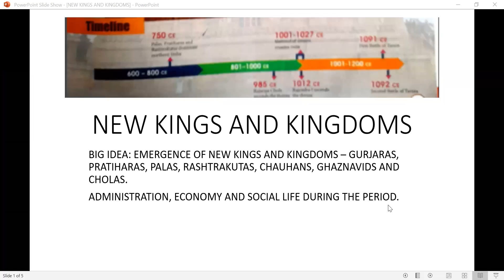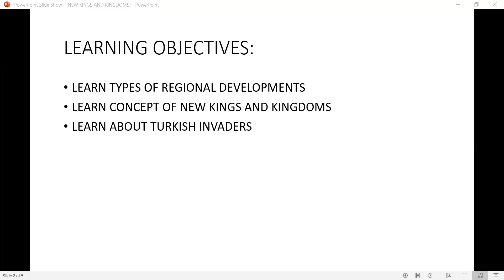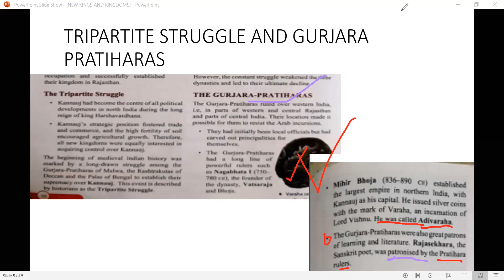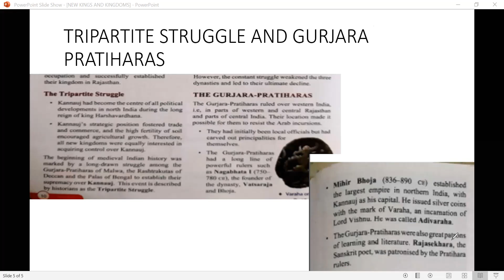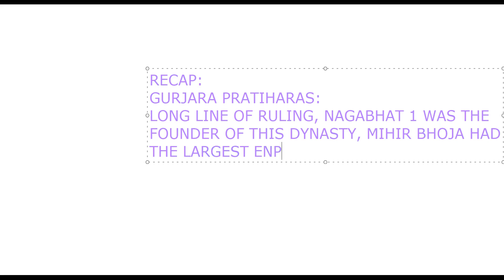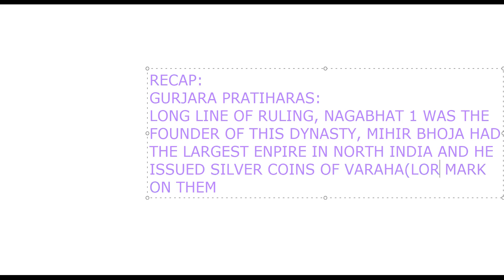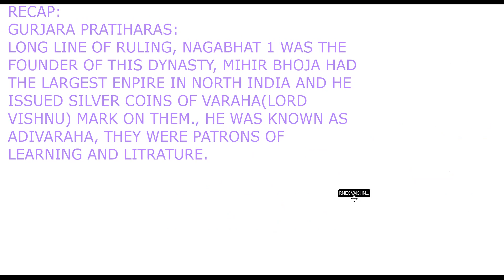GURJARA PRATIHARAS : NEW KINGS AND KINGDOMS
HELLO EVERYONE
THE LINK OF THE NEW KINGS AND KINGDOMS PREVIOUS VIDEO IS :